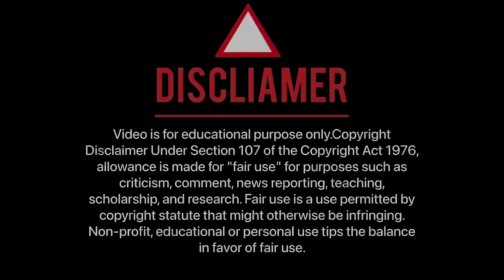Road rage with bmw car 😡 !!!